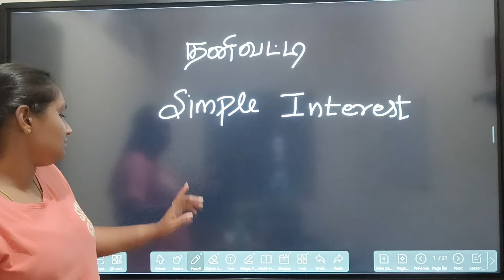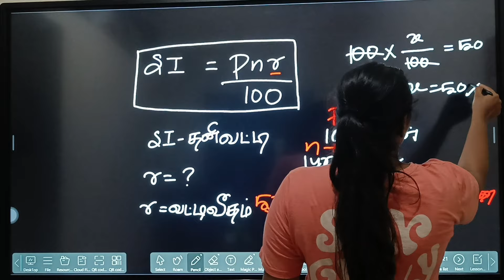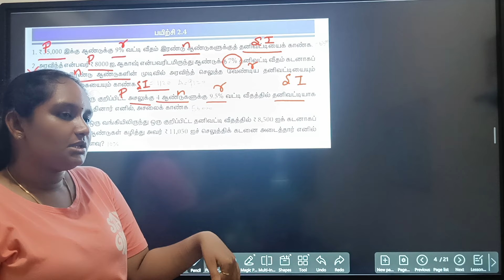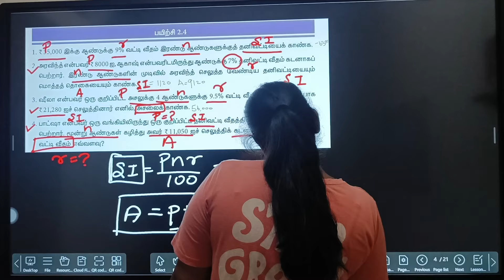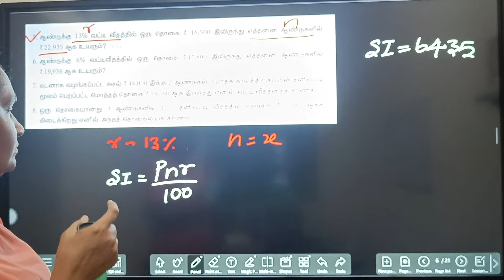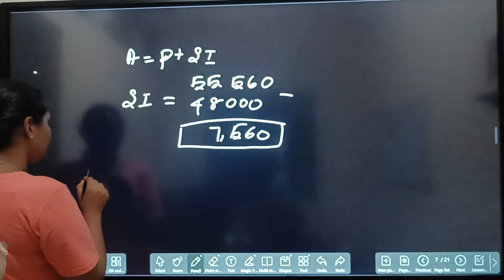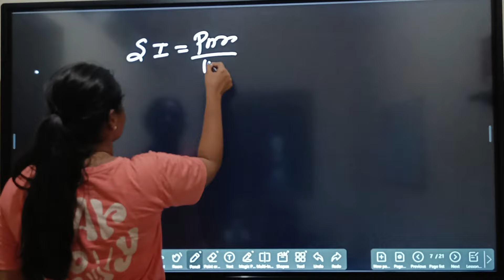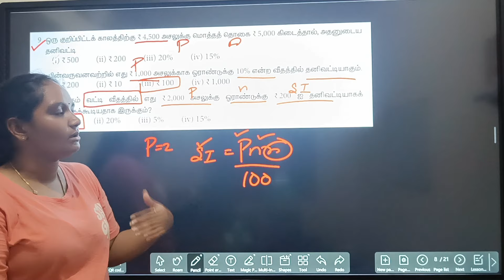Simple interest Compound Interest - Part 1